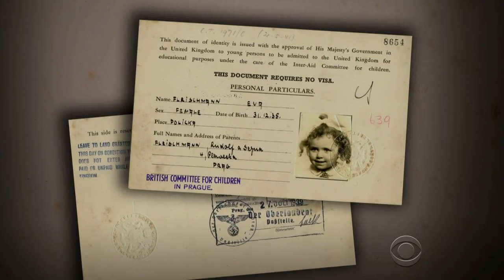WWII hero honored for saving children from Nazis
Nicholas Winton was awarded the Order of the White Lion -- the Czech Republic's highest citation. The 105-year-old saved 669 children from Prague during WWII. Mark Phillips reports.